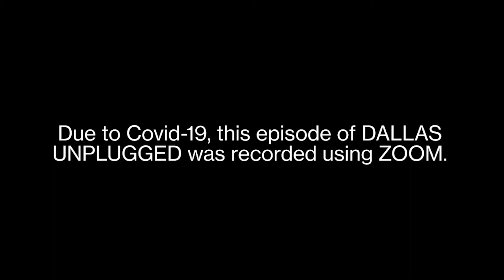DALLAS UNPLUGGED | Rep. Carl Sherman Sr. (District 109)